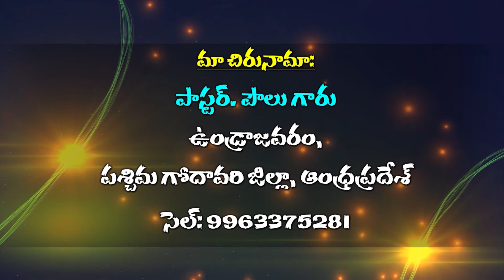Pastor Paul garu 27 12 21